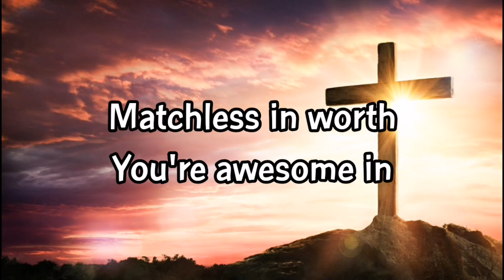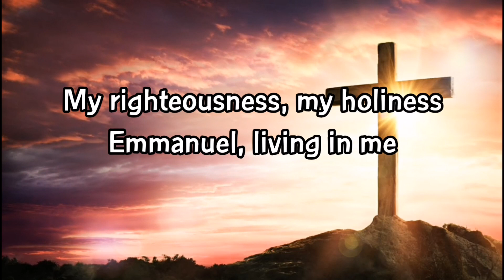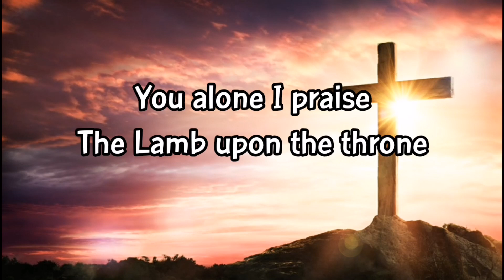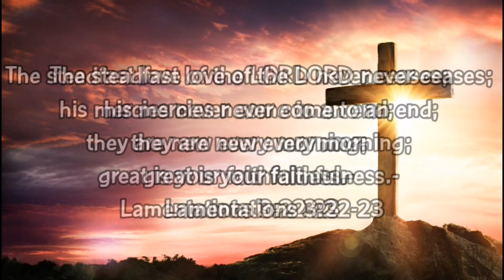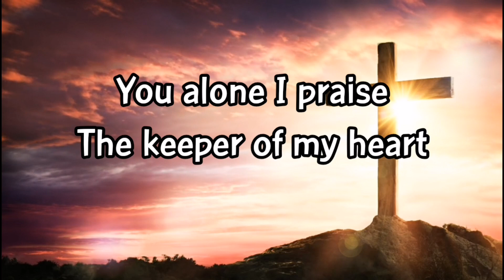You Alone I Praise Song by New Creation Church | Worship Song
Music with Lyrics and Bible Verse
Video from Pixabay. com

This Video was made for Worship only.